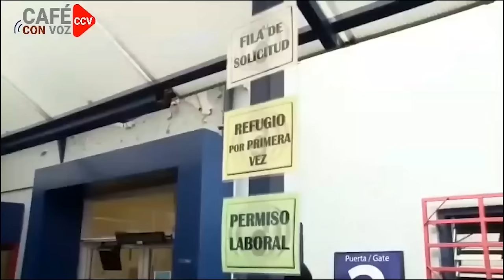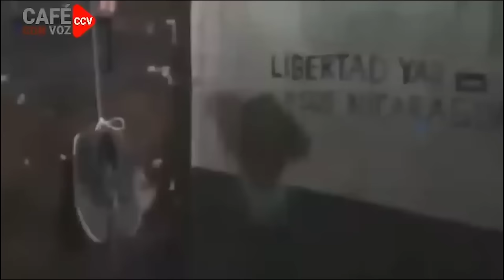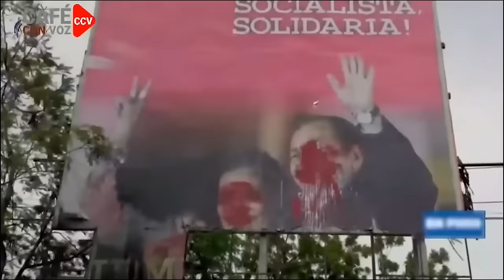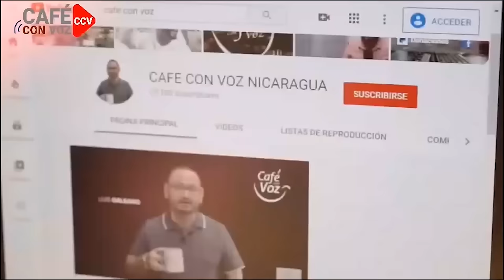CAFE CON VOZ | RESUMEN DE NOTICIAS / 04 DE ENERO 2024